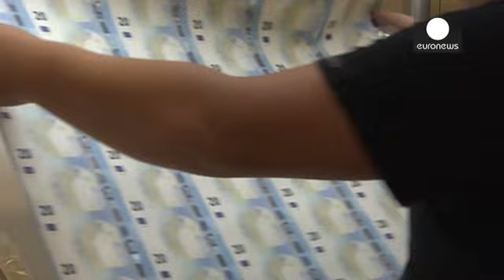Avrupa Merkez Bankası faiz oranlarını değiştirmedi - economy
Avrupa Merkez Bankası (ECB) yönetim kurulu, Almanya'nın Frankfurt şehrindeki toplantısında piyasalarda da beklendiği üzere faiz oranlarını değiştirmedi.

Merkez Bankası gösterge faiz oranının yüzde 0.00 olarak sabit tutulmasına karar verdi.

ECB başkanı Mario Draghi, yönetim kurulu toplantısının ardından basın mensuplarının karşısına geçti.

Draghi, ana hissedarı banka olan finans dışı şirketlerin, şirket tahvil alımı dışında kalacağını, şirketler için düzenledikleri tahvil alım tablosunda vadel…